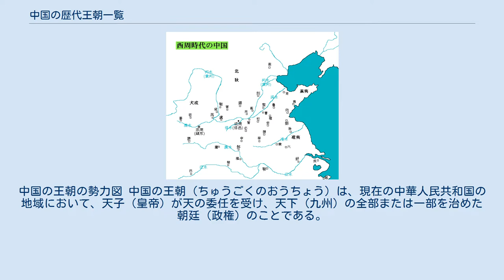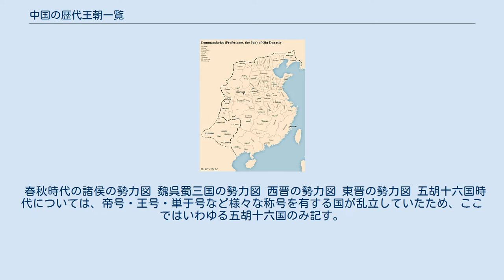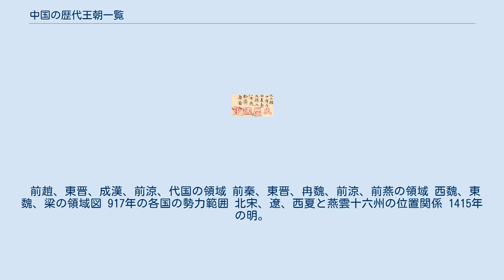中国の歴代王朝一覧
中国の王朝の勢力図 中国の王朝（ちゅうごくのおうちょう）は、現在の中華人民共和国の地域において、天子（皇帝）が天の委任を受け、天下（九州）の全部または一部を治めた朝廷（政権）のことである。
 また、夏については、実在が完全に証明されていないが、実在したと考える研究者が少なくなく、後述する徳の継承が殷・周になされているため、取り上げることにする。
 中国の王朝の系統については、一般に「徳」を用いた説明がなされるため、徳についても説明する。
 徳とは、儒教において君主が持つべき道徳的な能力のことであり、徳の断絶は王朝の断絶と見なされていた。
そのため、王朝交代の形には禅譲と放伐の2種が存在する。
 また、魏の曹丕は後漢の献帝に禅譲させることで皇帝となった。
このようなケースは現代では簒奪と呼ばれるが、以降の王朝交代にみられる形となった。
 征服王朝（せいふくおうちょう）とは、漢族以外による支配が行われた王朝のことである。
ただし、五胡十六国や魏晋南北朝時代の北朝については浸透王朝に含めるため、実質的には遼・金・元・清の4王朝のことである。
カール・ウィットフォーゲルと中国科学院考古研究所の馮家昇との共著である『中国社会史・遼』により初めて言及がなされた。
 春秋時代の諸侯の勢力図 魏呉蜀三国の勢力図 西晋の勢力図 東晋の勢力図 五胡十六国時代については、帝号・王号・単于号など様々な称号を有する国が乱立していたため、ここではいわゆる五胡十六国のみ記す。
 前趙、東晋、成漢、前涼、代国の領域 前秦、東晋、冉魏、前涼、前燕の領域 西魏、東魏、梁の領域図 917年の各国の勢力範囲 北宋、遼、西夏と燕雲十六州の位置関係 1415年の明。
後に後金が満洲地方に成立する。
 最盛期（1820）の清。
金色が本土、黄色が清と同君連合を為す地域、橙色が朝貢国。